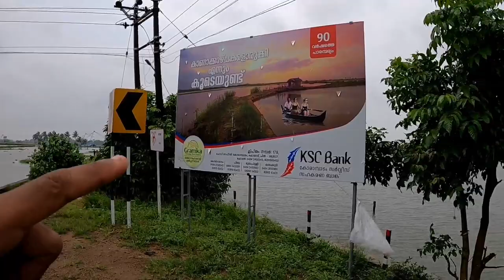എറണാകുളം ജില്ലയിലെ ഒരു കിടിലൻ സ്ഥലം Kadamakkudi |tourist place in Kochi | Malayalam |Exploring mallu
Location :-
 3773+C99, Puthussery Pokkali Padam, Chariyam Thuruthu, Ernakulam, Kerala 682027